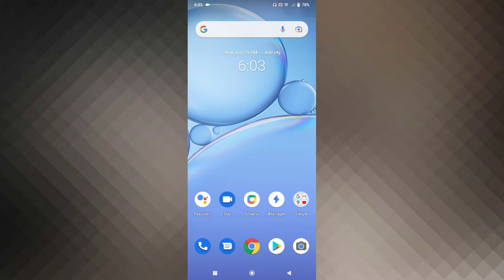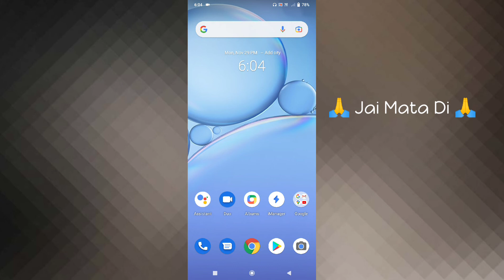Vivo Y30 How To Use Full Screen Display Settings